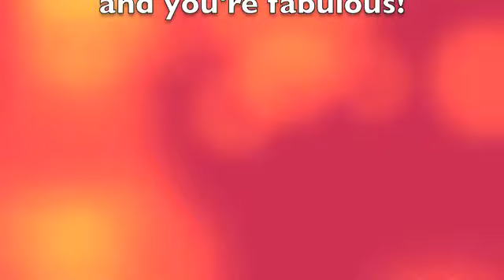Makeup?!?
I made this video from boredom a while back and just now decided to post it. Hope y'all like it!